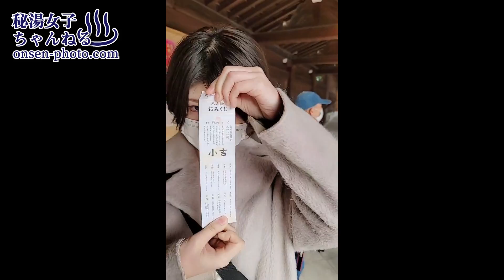タオル1枚女子旅シリーズ！湯河原にこんな貸切風呂があったなんて！？（レポーター：一神つばさ）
今回は湯河原に行ってきました！

୨୧　動画の続きはこちらから！　୨୧

୨୧　採用はこちらから！　୨୧

୨୧　その他のチャンネルはこちらから！　୨୧

★SAP撮影会★
出演モデルを撮りたい方！
お申し込みは、こちらまで。

※ 当チャンネル・サイトの情報を転載、複製、改変等は禁止しております。